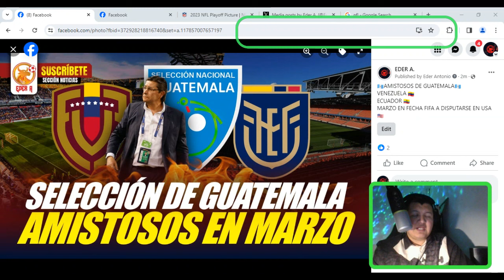🇬🇹GUATEMALA ENFRENTARÁ A ECUADOR Y VENEZUELA EN MARZO🇻🇪🇪🇨